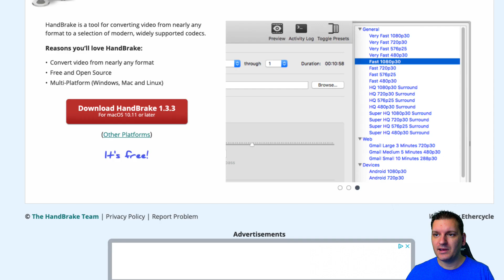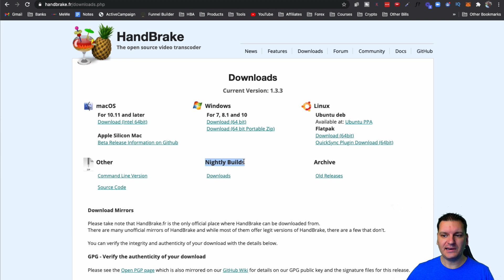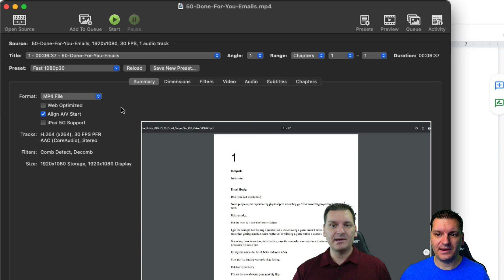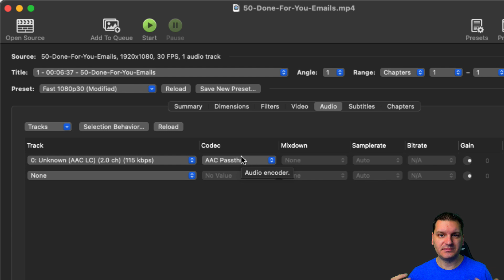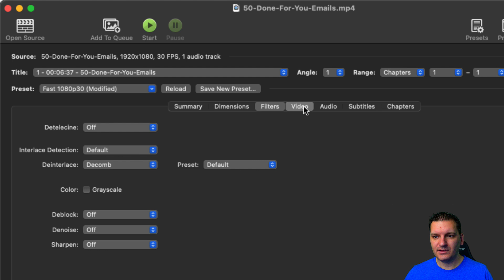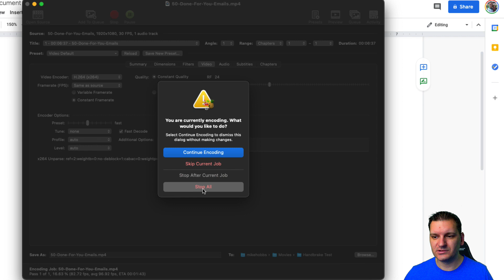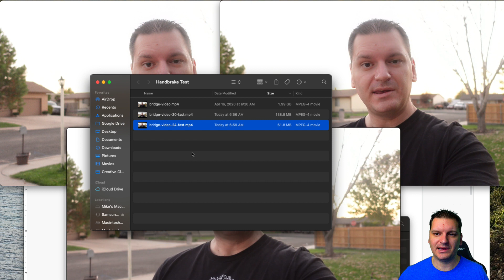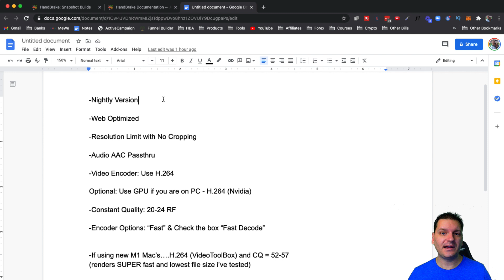Handbrake Video Compression Tutorial [Best Handbrake Settings] Still works in 2022 | Mike Hobbs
What are the best Handbrake settings for 2021 (still works in 2022) to reduce video size without losing quality? In this Handbrake video compression tutorial, I will reveal those exact handbrake settings!

In this Handbrake Video Compression Tutorial I break down the best handbrake settings for not only YouTube but also other video sharing sites like Facebook, Amazon etc.

I use this handbrake software & settings to reduce my file size and reduce video size without losing quality in the process.

I am personally on a MacBook Pro so this handbrake tutorial also works for Mac.

I use the H264 (videotoolbox) GPU setting vs the h265 because it makes it so I can render my file size 10x as fast!

Timestamps:
0:00 - Handbrake settings for 2021 intro
0:50 - Cliffnotes of the handbrake settings I use in the video
2:12 - New M1 MacBookPro or Air settings
3:30 - Installing Handbrake Nightly Build
4:30 - Walkthrough using the handbrake settings
5:05 - Summary Settings: Mp4 & Web Optimized
5:18 - Dimensions Settings: Resolution Limit & Cropping
6:23 - Audio Settings: AAC Passthru
6:46 - Video Settings - Video Encoder H.264, Framerate: Same as source, Constant Quality: 20-24, & Encoder Options: Fast & Fast Decode...
10:00 - Saving the handbrake settings as a preset
11:27 - Start handbrake compression
11:52 - Final file size Results handbrake video compression
12:47 - Video quality comparisons
14:24 - Last tip to optimize your handbrake settings
16:05 - Looking to create a "Side Hustle" Income online? Visit

🏆 My Goal 🏆

My goal is to share valuable video marketing tips & tools around email marketing, social media strategy & other digital marketing or content marketing strategies so you can learn how to make money online with the best affiliate programs you choose to promote.

Other topics covered on this channel like scaling with systems, email list building, autoresponders and marketing automation typically aren't for beginners but I focus on keeping my tips simple and to the point so that you can learn lead generation & website traffic without needing a Ph.D. to understand it all.

Because I shoot a lot of videos I will occasionally share some video editing tips, tools and equipment I use to shoot my videos to help you on your affiliate marketing journey...

I remember not knowing where to start and wishing that there was someone to help me. Now I want to help YOU, whoever you are out there reading this, earn money online month after month and hopefully change your life for the better. 🚀

👨 About Me 👨

I'm a co-founder of a company called The Home Business Academy where we have amazing products like The HBA Funnel Builder (builds amazing sales funnels & websites) & HBA Premium Traffic & Conversions Academy (daily marketing & sales live coaching)...

So far with our growth and marketing, we have paid out over 4.1 million in commissions to our affiliates around the world & have provided 249,295 days worth of meals to the "Feed My Starving Children" organization.